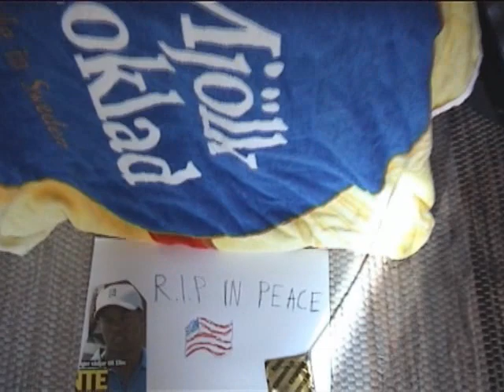monument for victims............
10 years ago yesterday 1 million americans were killed just b/c htey have more frreedom than iraq etc. i remeber it like it was 10 yrs ago yesterday. my mom was like hey did you hear two buildings broke in america. i was like NO! this can`t be fuckin´ happenin. but it was fuckin´ happenin. never forget 7/11.

this monument is my tribute to the victims, showcasing the pinnacles of american culture.